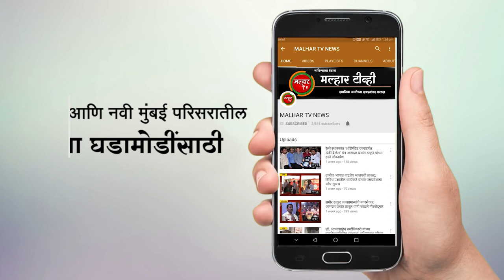कोशिश फॉऊंडेशन च्या वतीने आयोजित ऑनलाईन वक्तृत्व व पोस्टर स्पर्धेचे करण्यात आले पारितोषिक वितरण